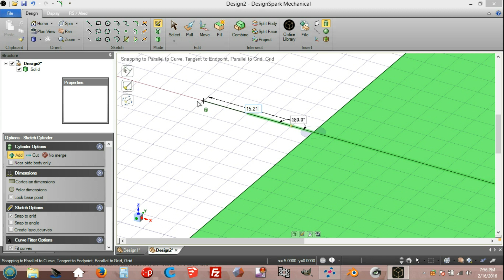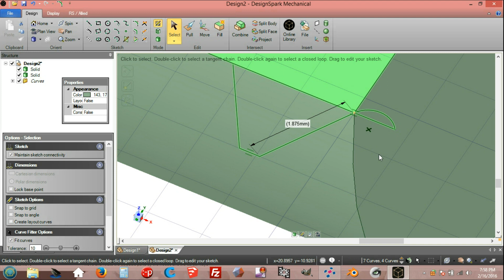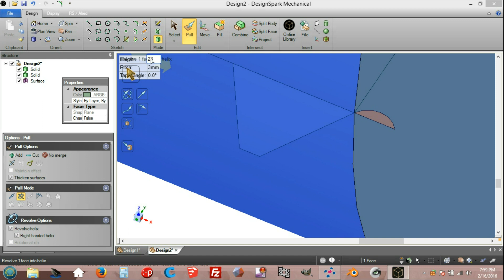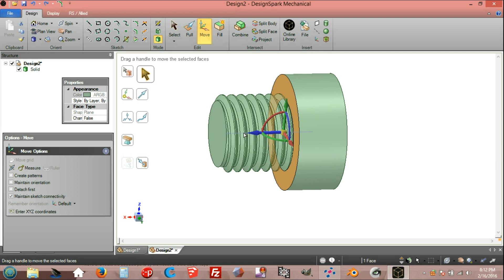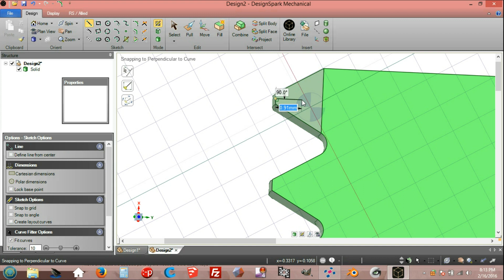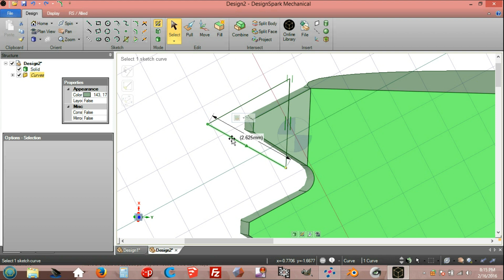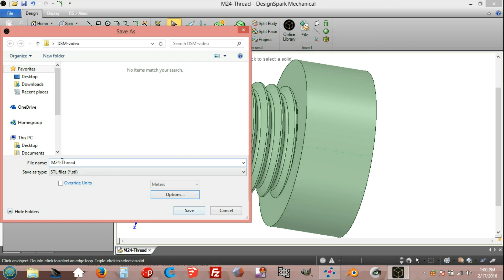DesignSpark Mechanical: Nicer Thread (Rounded Root)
External thread with rounded root. The end of the thread has a little slope cut. Solid 3D printable. Add shank, chamfer etc. easily if needed. READ MORE DOWN BELOW...

Info 2016/8: 5/8 Height, D1 basic minor to flat D major: 5/8 H x Pitch = 0,54127 x 3mm = 1,62381mm. 24M coarse pitch is 3mm. 20.752mm + 1,62381mm +1,62381mm = 23,99962mm is little bit more than needed. Start from 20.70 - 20,00 with the plastics. Perhaps best image and calculations clearly shown (also tolerances) I got the 20.752mm from some other table...than:

H height = 0.86603 x Pitch.

Perhaps the rounded root is not necessary for 3D printing with these tiny dimensions.

Rest of the hex and and the tip of bolt design are not shown here.